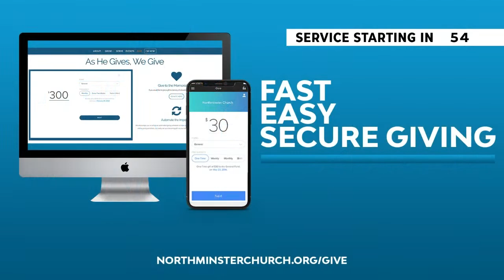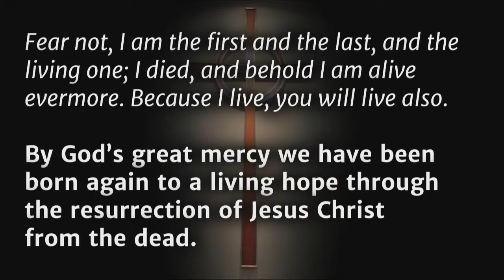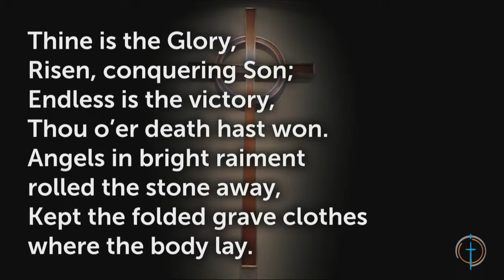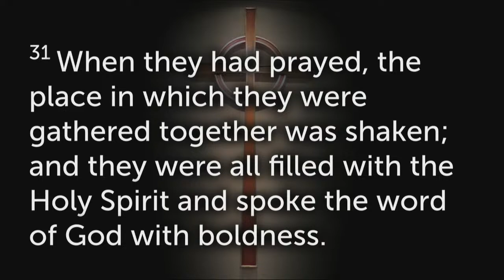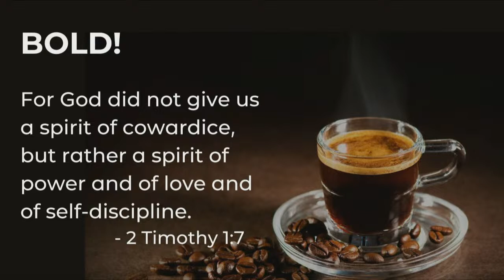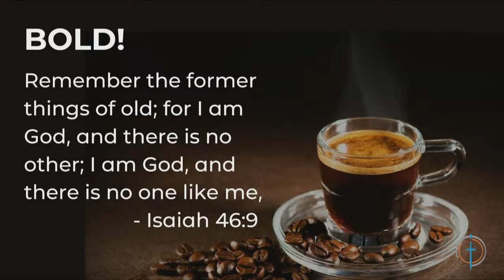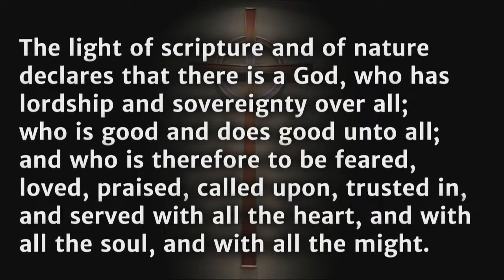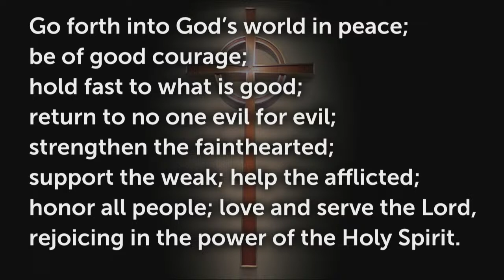The Power of the Bended Knee | Traditional Worship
Experience the Class 5 rapids found in Act 4!